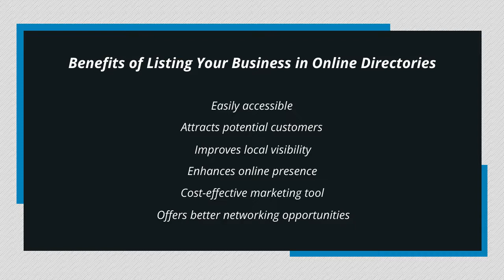Benefits of Listing Your Business in Online Directories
Greater Killeen Chamber of Commerce offers diverse economic opportunities to encourage businesses. Listing your Business in Online Directories is an effective way to promote your business.